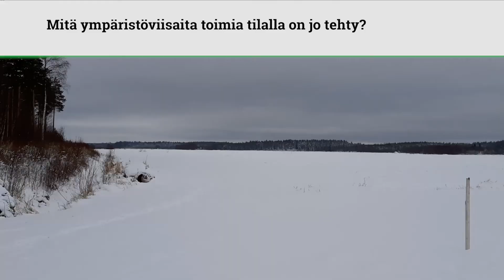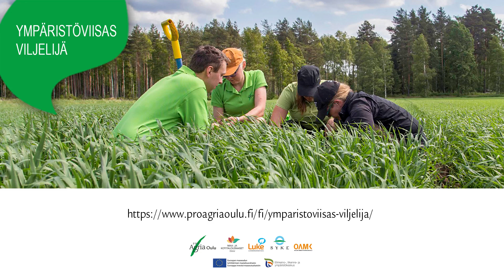Ympäristöviisaita maataloustekoja: pilottitila Ohtuanojan alueella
Rauno Haapala viljelee luomukasvinviljelytilaa Siikajoella. Videolla hän kertoo tilallaan tehdyistä ympäristötoimista ja tavoitteistaan ympäristöviisaan viljelyn eteen. Video on osa Ympäristöviisas viljelijä -hankkeen videosarjaa, jossa seurataan hankkeessa mukana olevia pilottitiloja. Hankkeeseen voit tutustua osoitteessa